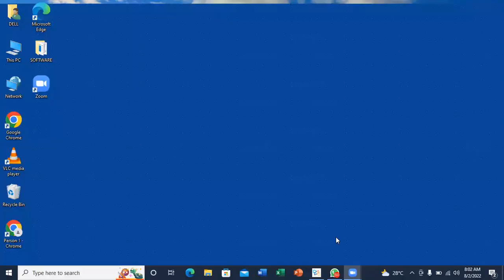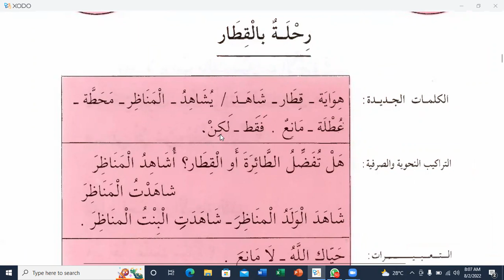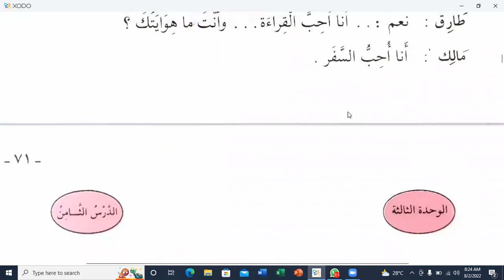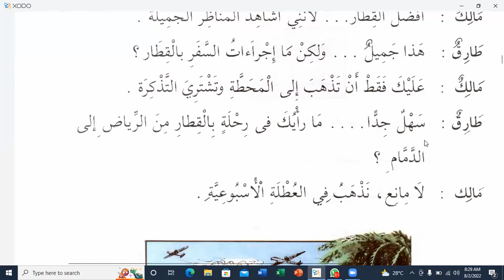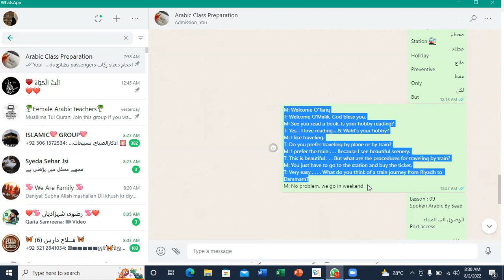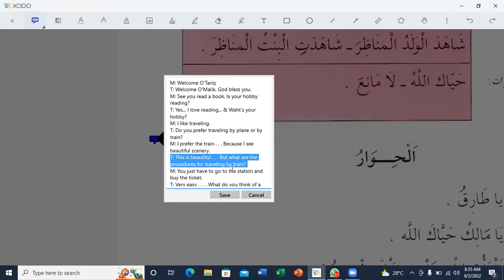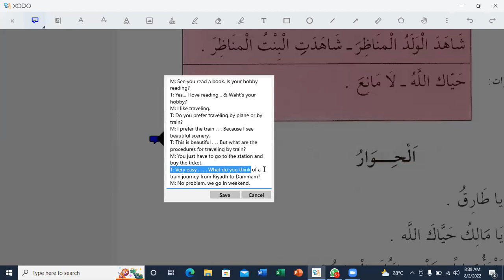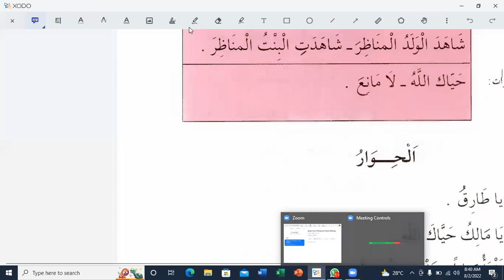Lesson:08, Spoken By Saad